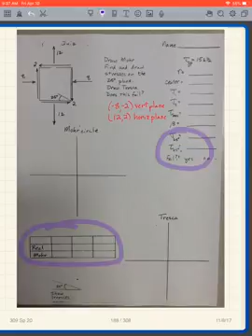309 4/10/20 9am Lecture 23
Mohr’s circle and Tresca